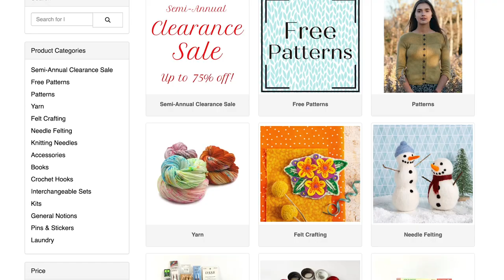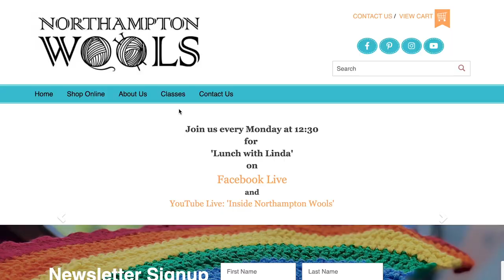Hidden Gems | Northampton Wools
2/16/2023 reupload